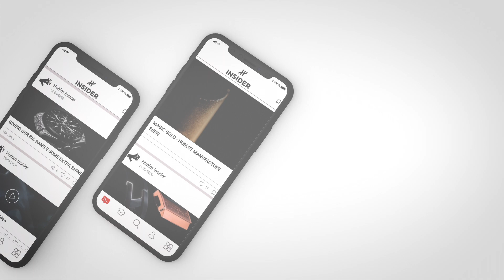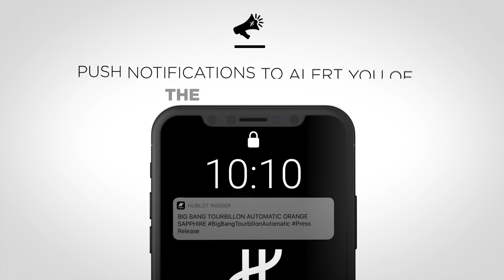Vidéo motion design - Hublot - Application mobile insider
Notre studio audiovisuel Lakeprod est ravi de vous présenter la vidéo de présentation de la
nouvelle application de digital learning de la marque horlogère Hublot.

L’objectif de la vidéo est de mettre en avant toutes les fonctionnalités de l’application à
travers des visuels des différentes pages accompagnés d’un texte explicatif. Elle est
destinée aux employés de Hublot pour qu’ils développent leurs connaissances de la marque
et soient plus efficaces pour servir les clients.

Nos équipes ont travaillé une vidéo en motion design avec des effets variés pour rendre
l’ensemble dynamique et impactant.

Découvrez nos autres réalisations sur notre site internet.